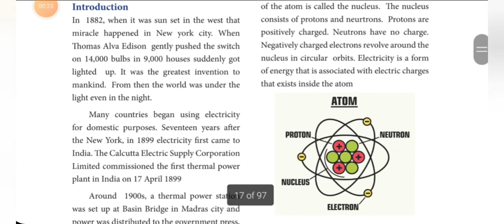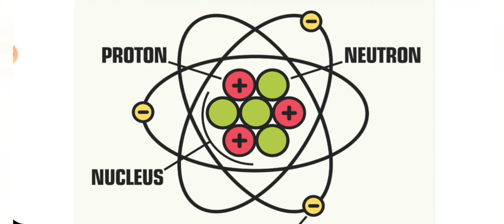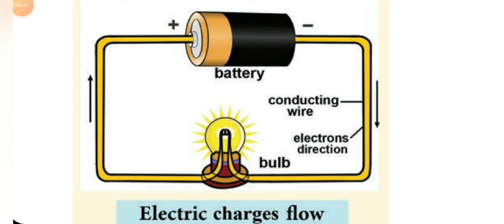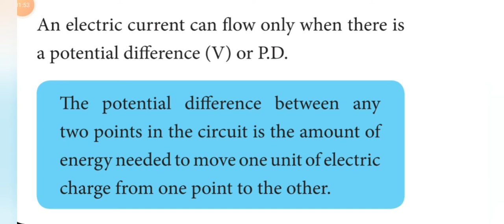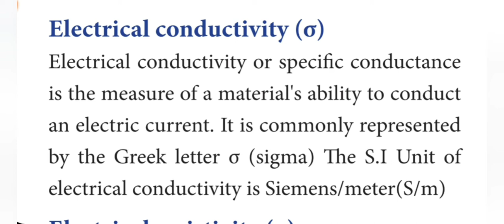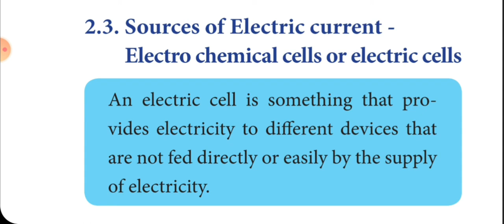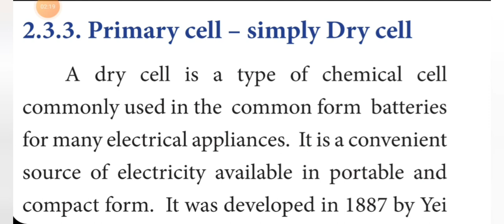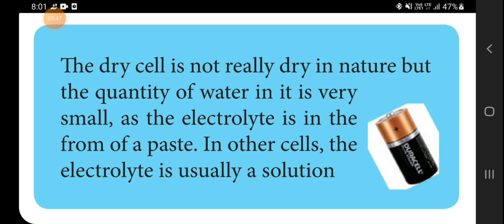Electricity Class 7 / part 1 / Term2/ explained in tamil and english/Samacheerkalvi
7th standard science lesson 2 Electricity part 1 explained in tamil and english .Samacheer kalvi book tamilnadu

CONCEPTUAL Educational Channel.